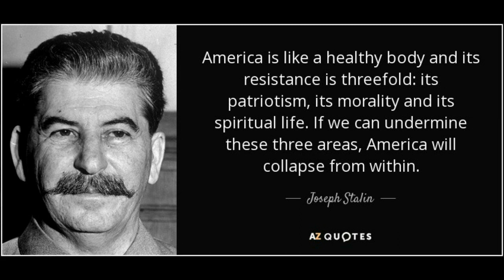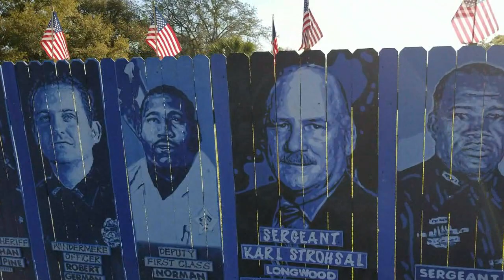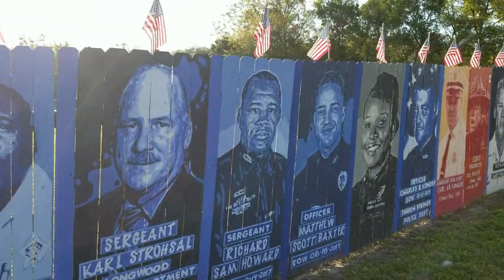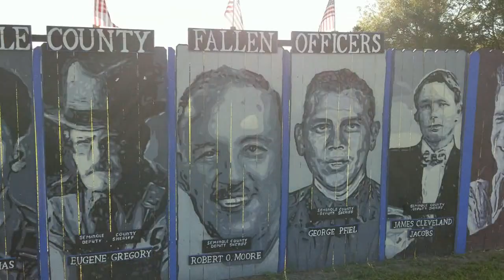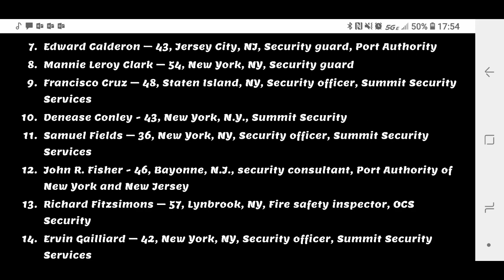Remembering the fallen police and security officers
This small clip made my eyes water the whole I put it together!
It starts off with some painting by
Jeff Sonksen, with some thoughts of my own, then a young lady gives a police officer some water, it's only a few seconds, but what she says will make the tear flow.

Jeff Sonksen the painter behind the celebrity portraits along the Seminole Wekiva Trail. And yes, he sometimes sells his work at local galleries.

But Sonksen considers himself a carpenter who just happens to know how to paint portraits on fence slats.

"I've had 6-year-olds do these," he said. "Anybody can paint these."

More than a year-and-a-half after Sonksen started what he has dubbed "Paint the Trail," the ever-expanding mural project in Longwood now stretches a half-mile and includes almost 500 paintings.